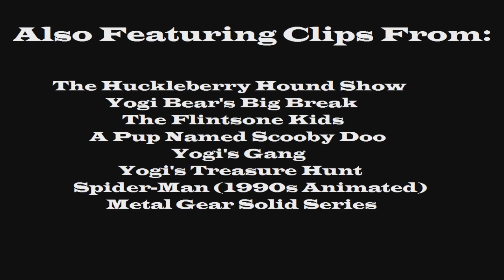Watercolors Episode 1: Yo Yogi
Watercolors Episode 1, where I take a look at the abomination of the 1990s called Yo Yogi